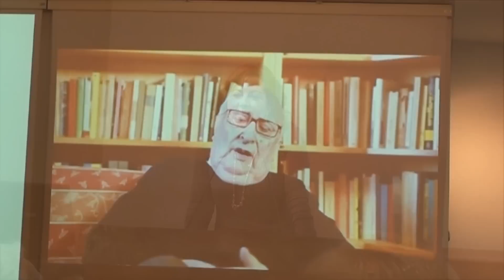Nasce Prima Persona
primo appuntamento dell'associazione Prima Persona a Roma